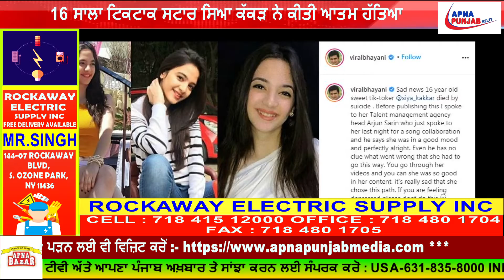Coronavirus ਪਹਿਲੀ ਵਾਰ ਭਾਰਤ 'ਚ ਇਕੋ ਦਿਨ 'ਚ 17,000 ਮਾਮਲੇ Positive.....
Published on June 26 , 2020